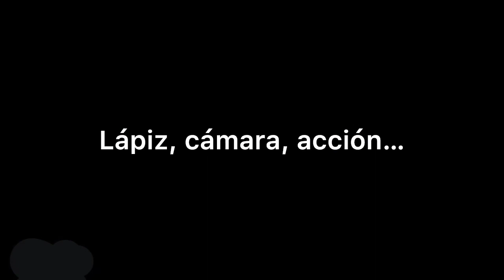Dibujo a Spectacular Spiderman | Cris el Cuervo Artista